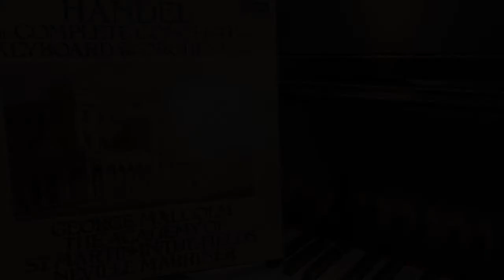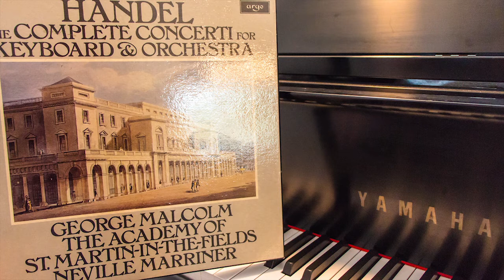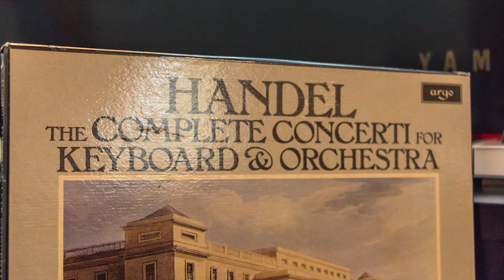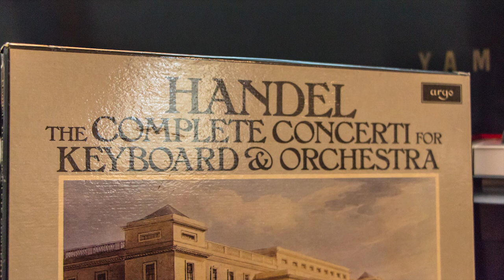Handel Organ Concertos George Malcolm Academy of St. Martin-In-the-Fields PART 1